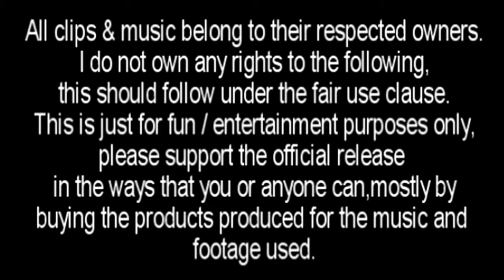School Days - Hemorrhage [In My Hands] Acoustic AMV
Song: Hemorrhage [In My Hands] (Acoustic Version)  By Fuel.
Anime: School Days.

All clips & music belong to their respected owners.No money is being made from the following,This/these video(s) are made for at least mash-up.purposes.I do not own any rights to the following,this should follow under the fair use clause.This is just for fun/entertainment purposes only, please support the official release in the ways that you or anyone can,mostly by buying the products produced for the music and footage used.